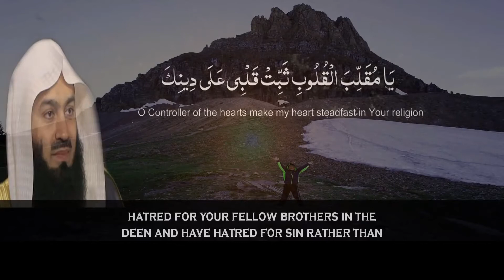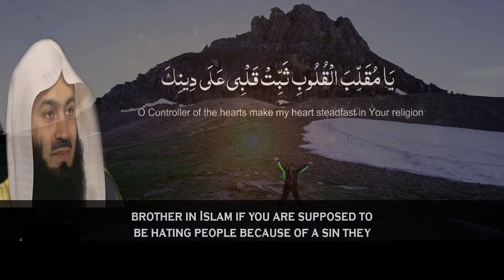Powerful Dua #1 - Dua to Purify Your Soul for the Path of Deen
Powerful Dua which should be recited to purify your soul for the path of deen